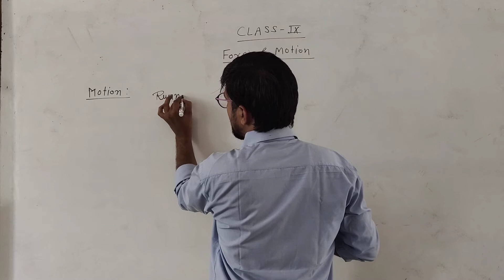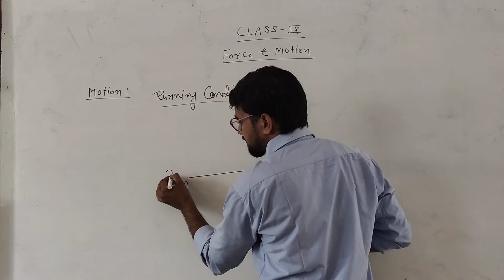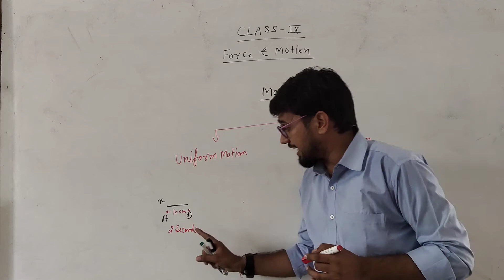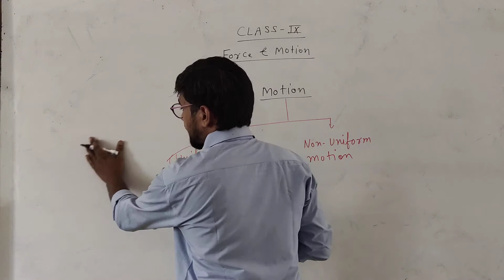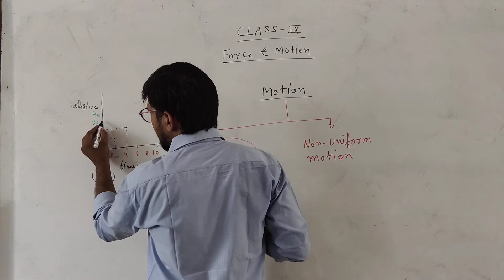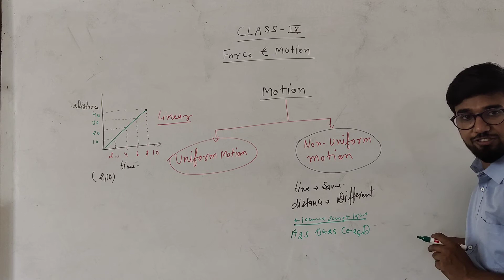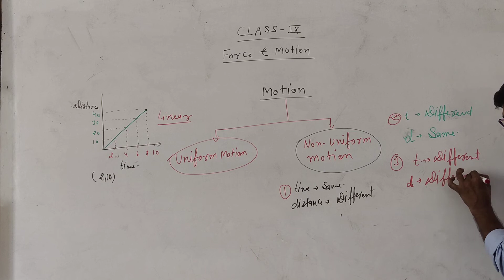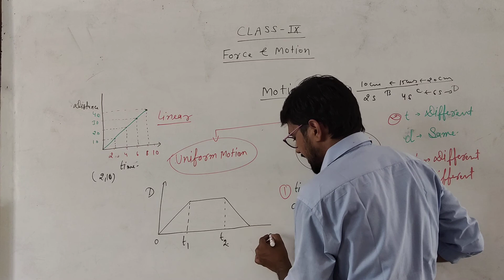Class IX Physics Motion & Its Type